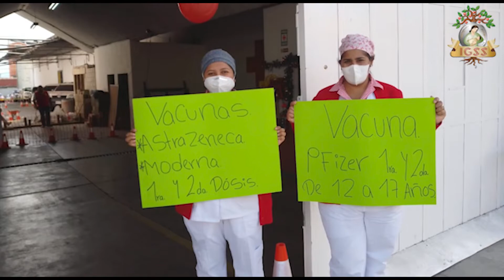Personal del IGSS y la Cruz Roja Guatemalteca vacunan contra el COVID-19 a más de 15 mil personas